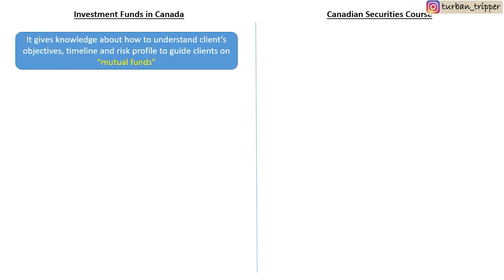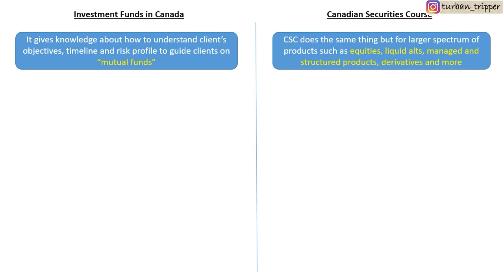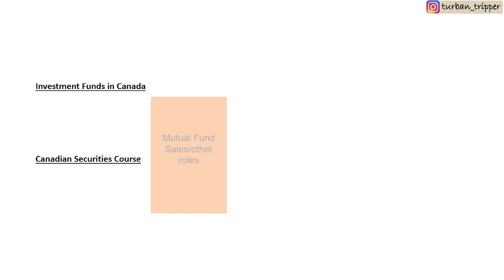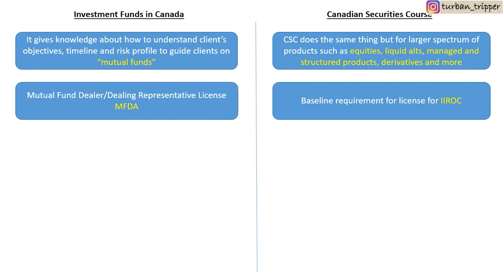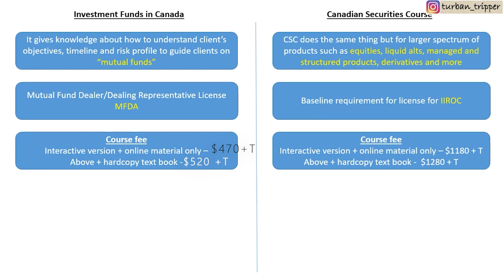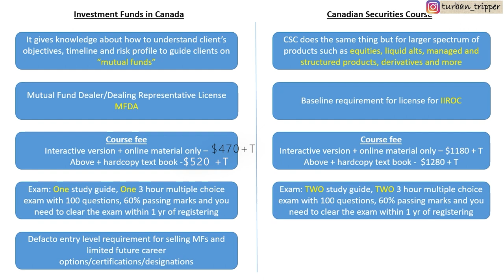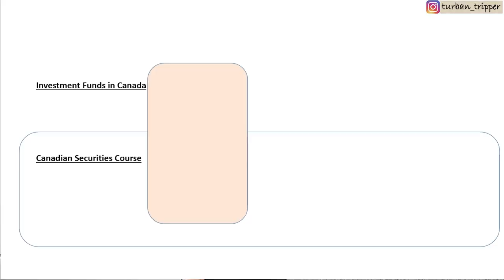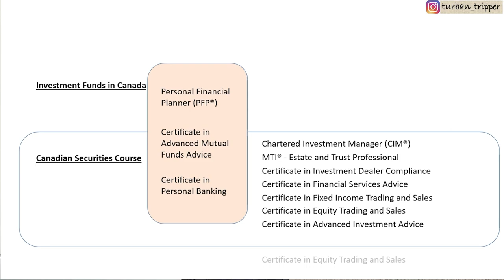CSC vs IFC vs IFSE | Canadian Securities Course | Investment funds in Canada | Banking certification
Hi Guys,

This video tries to answer the following questions:
a) Difference between Canadian Securities Course and Investment funds in Canada | Banking certification from CSI and IFSE (Canadian Securities Course)
b) Can and Should you do these course before coming to Canada? (from India/Pakistan/Asian or African countries)
c) Mutual funds course from CSI or IFSE? Which one is better.

If anyone wants to do this course for free or wants a funding, you may see a video I published few weeks back